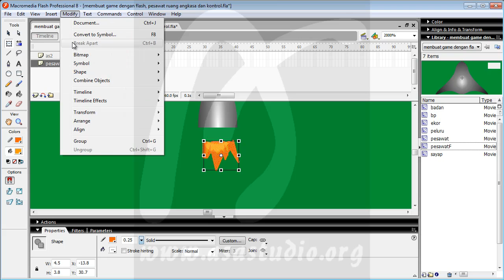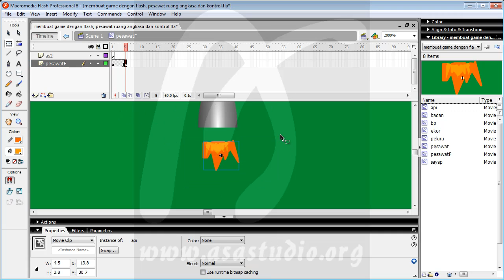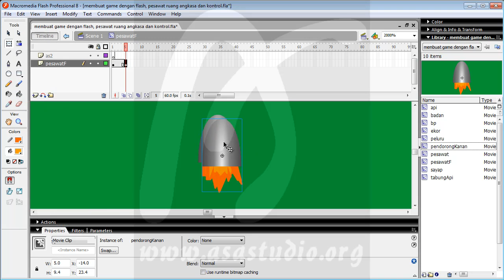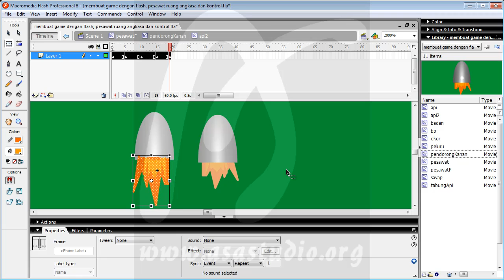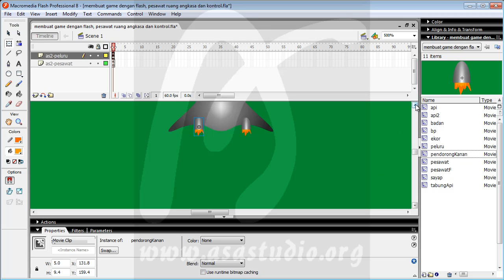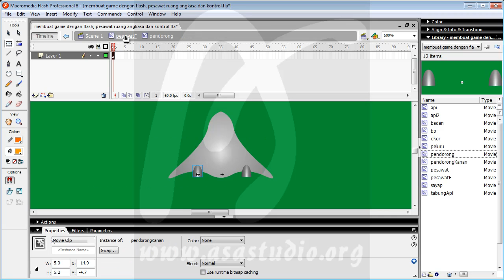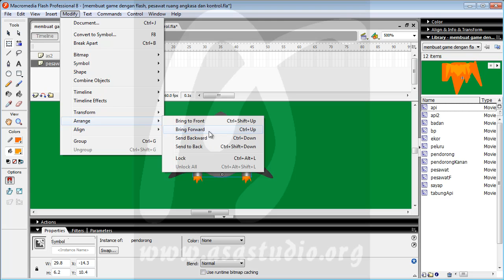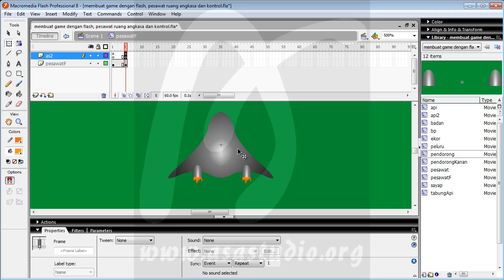Membuat Game Flash Actionscript 2, 23, Pesawat Ruang Angkasa dan Kontrol, Membuat Model Pesawat 2